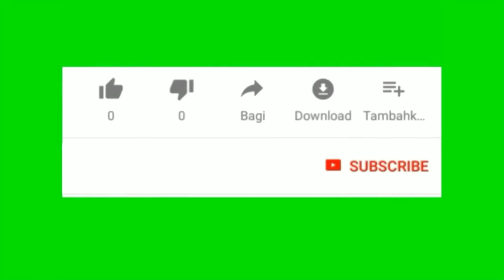TRAILER FILM IMPERFECT 2019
Dipublish 18 November 2019

Film Imperfect ini diadaptasi dari buku best seller karya Meira Anastasia yang menceritakan tentang isu permasalahan yang dialami oleh kebanyakan perempuan di masa sekarang ini, dimana kecantikan diukur dari sosok yang ditampilkan dimedia.

Seorang wanita bernama Rara yang bekerja di sebuah perkantoran, lingkungan pekerjaannya selalu meledek fisiknya yang memiliki berat badan berlebih.

Ibunya sebenarnya tak ada masalah dengan berat badan ataupun penampilannya, namun kian hari teman-temannya semakin mengusik bentuk fisik yang membuatnya tertekan.

Disamping permasalahan yang ia hadapi di kantor, ia memiliki seorang kekasih yang mencintainya tulus bukan karena fisik tapi karena rasa nyaman dan cocok.

Seperti apa ceritanya??? Nonton dibioskop pada tanggal 19 November 2019...